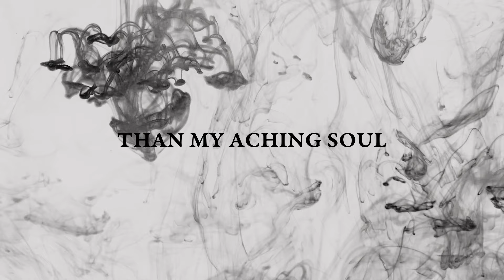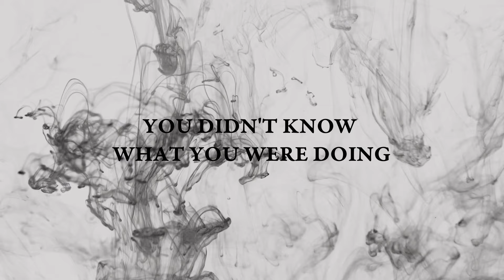Ariel Bird - How Do You Sleep? [Lyric Video]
Music and Lyrics by Ariel Vetle Forsell

How do you sleep?

You walked inside my scattered mind
with no boundaries
I’ve seen your scary horror house,
but your door was locked
you hunted me for nothing more
than my aching soul
and you muddled it up
you muddled it up

How do you sleep in the night, on your own?

Experimenting with my mind
like a scientist
but I can’t handle chemicals
am I just a rat?
you didn’t know what you were doing
you could say I was your science project
all the time